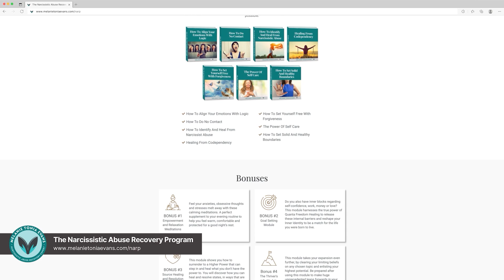Beware Of Spiritual Narcissists...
Spiritual narcissism can be very confusing. It’s insidious and dangerous.

It’s also very easy to fall for, in fact, I fell for it twice! 😔

Many narcissists gravitate towards positions of authority via spirituality or religion. This is the perfect way to be above reproach and have a free ticket to mine people for A-grade narcissistic supply.

Even if you haven’t encountered a spiritual narcissist, I want you to know that they can be incredibly difficult to read, as well as incredibly alluring especially when you seek out people who are more spiritually connected and conscious.

In today's video I share with you how you can identify a spiritual narcissist and how you can detach and heal if you ever become trapped by one. Please watch and forward this video to others who may fall victim to this type of narcissist.